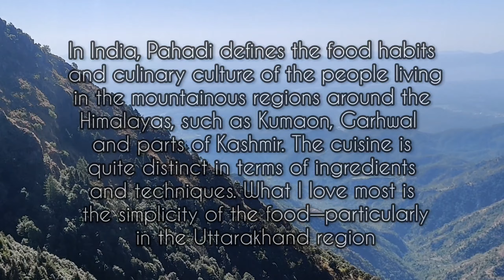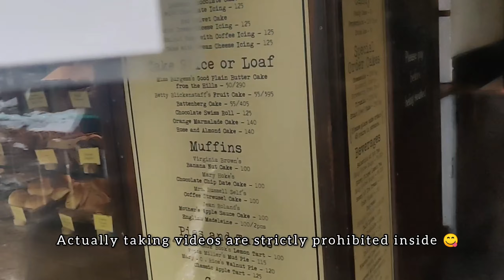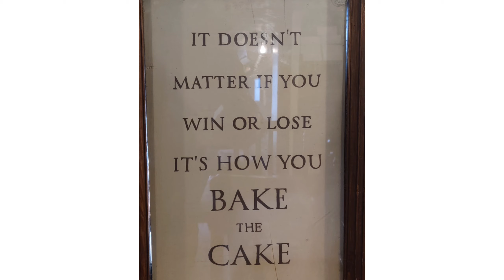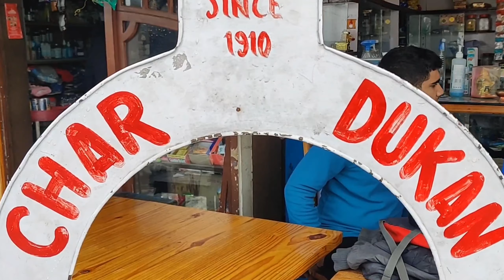MussorieFoodWalks|GarhwaliThaali | LandourBakehouse|Pahadi CHAI|Must Try Iconic dishes|ChaarDhukan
Mussoorie is not only famous for it's hill station but also for food . I think uttarakhand has got lot more British influence on food as we can find many cafes , restuarants and bakehouse etc..

And the local dishes like Garhwali thaali is must try food once in a lifetime..this is completely prepared from the crops which are cultivated using terrace farming in the hillsides.

If you haven't watched my previous videos below are the links .